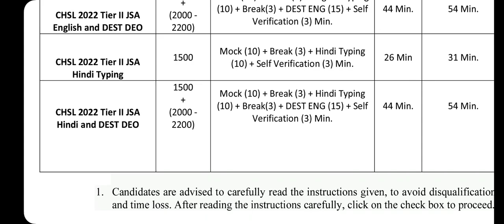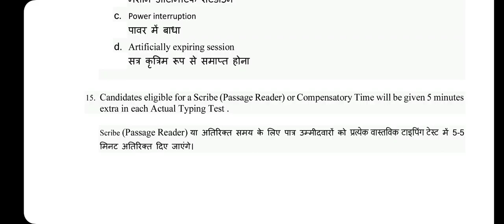SSC CHSL 2022 Instruction For Skill Test| SSC CHSL2022 Typing Test Admit Card| SSC CHSL2022 Result